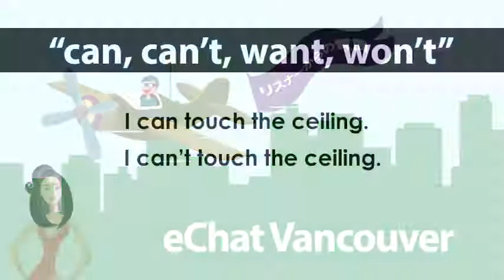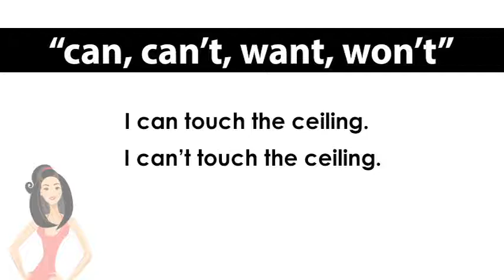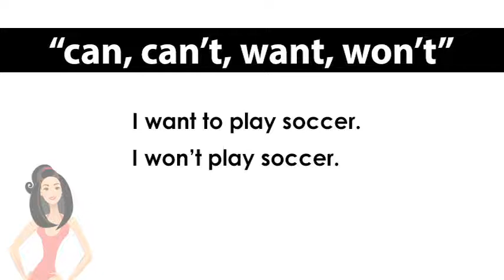ep. 691 英会話 「can と can't を聞き分ける」